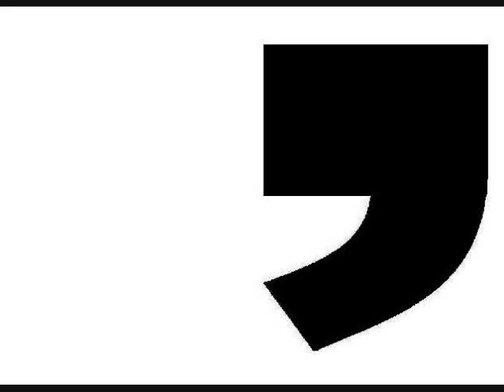RELIGIOUS-REICHER SAYS HE'S SORRY (But not THAT sorry)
A compilation of Mark Sanford's expressions during his affair confession public  "press conference" (are these kinds of public press conferences really necessary?) With a thoughful closing about his refusal to resign connected to his advice from the C-Street group he is involved with.